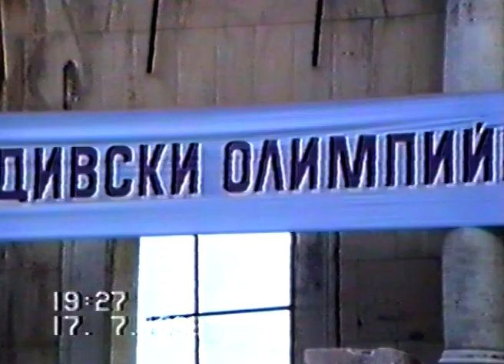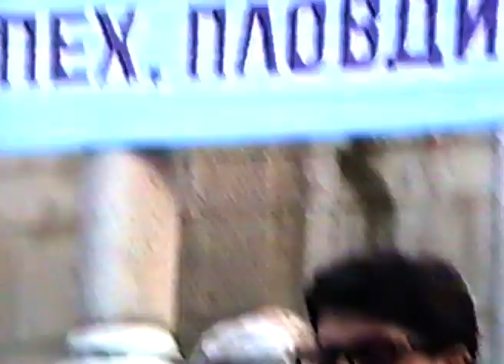Концерт на Духов оркестър - Античен театър 1992 г.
Диригент Стефан Пехливанов